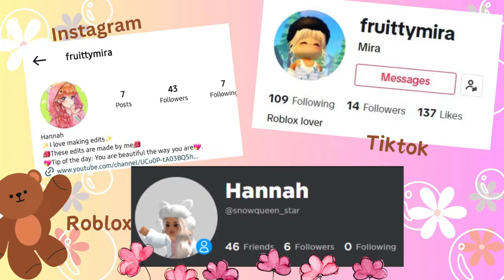Moving to BLOXBURG! *DREAM HOUSE? *CHAOTIC?! NEW SERIES* Roblox Bloxburg Roleplay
Hello everyone, In this video me and my kids are going to be moving to bloxburg, so we hope you enjoy the video.
My roblox account 👇
Questions and answers about my chanel:
1. What do you use to make your intro's?
*+* I use canva to make my intro's for every video i upload.
2. Where do you get the music you use?
*+* I get my music from the youtube library
3. Who are the people you roleplay with on bloxburg in real life?
*+* one of them is my cousin and the other two are my bestfriends.
4. What do you use to record?
*+* I use a recording software called OBS Studio and i mostly record using either capcut or Microsoft Clipchamp.